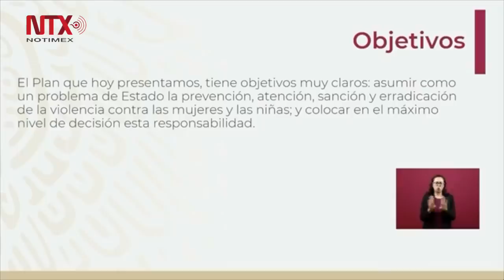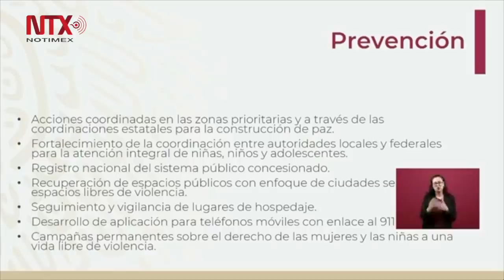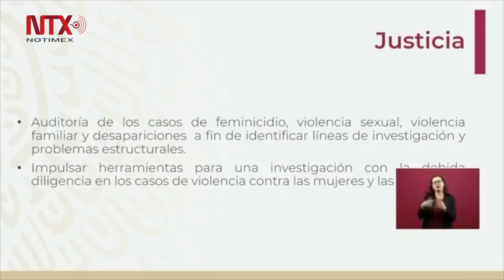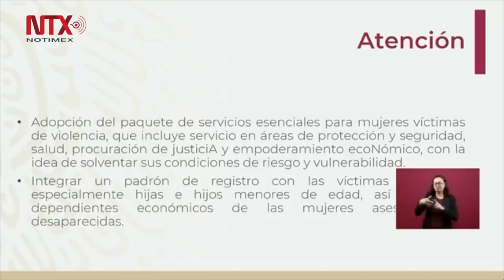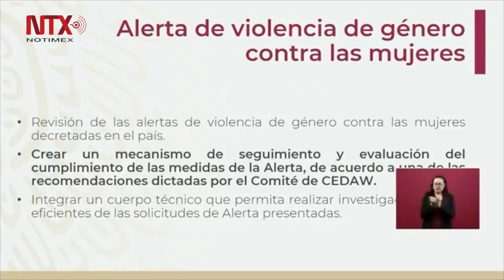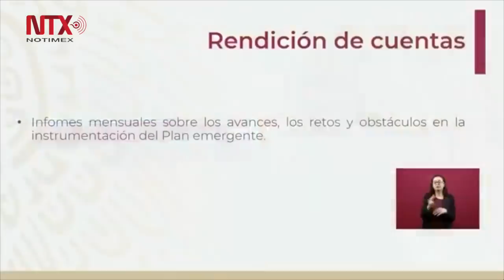Conferencia de prensa de AMLO, 6 de marzo 2019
En conferencia de prensa, el mandatario federal dejó claro que “se mantienen los refugios para las mujeres, nunca se dijo que se iba a dejar sin protección a las mujeres, esto lo inventaron y le dieron vuelo los que no quieren que se termine con el mecanismo que existía de repartir el dinero del presupuesto a distintas organizaciones, es muy diferente a dejar sin apoyo a las mujeres, es totalmente distinto”.